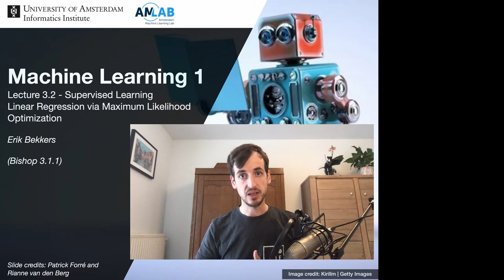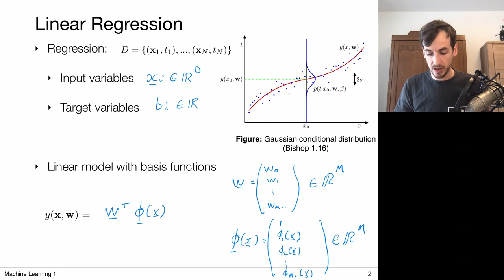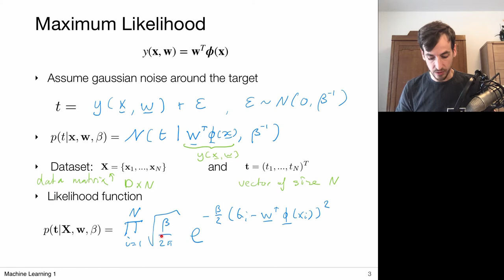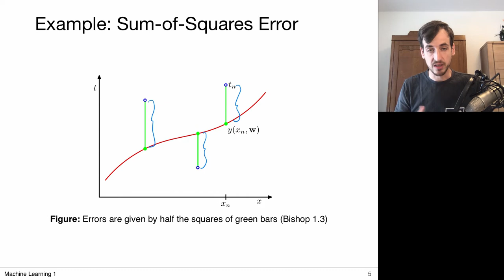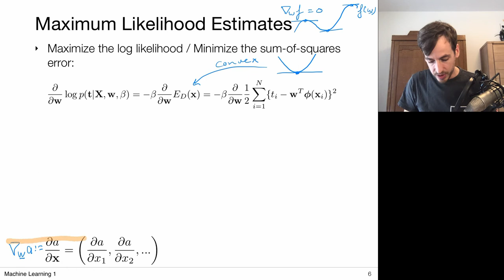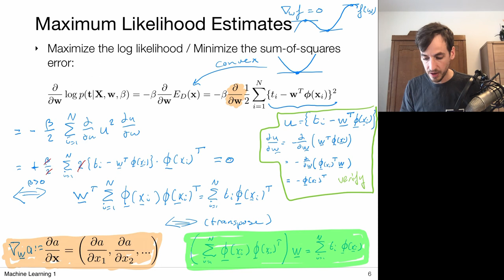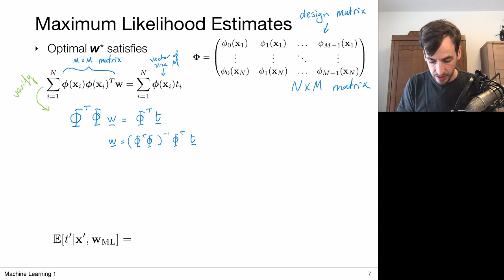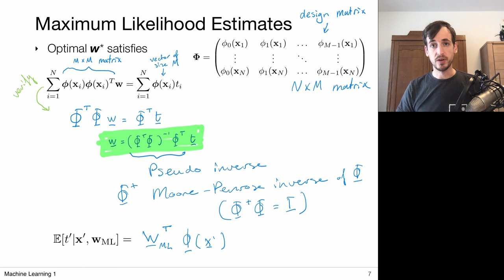3.2 Linear Regression Via Maximum Likelihood (UvA - Machine Learning 1 - 2020)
for annotated slides and a week-by-week overview of the course.